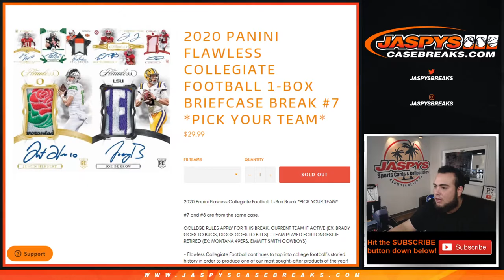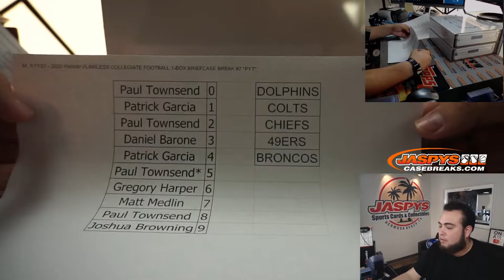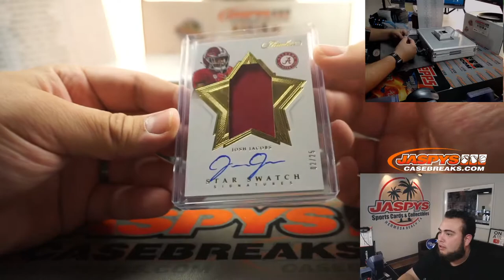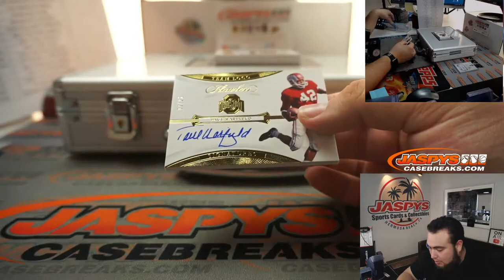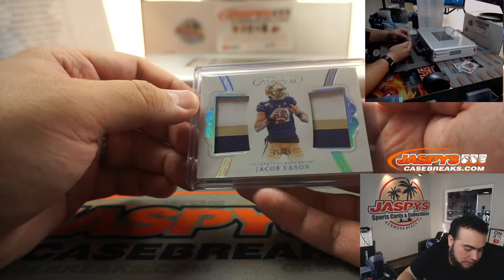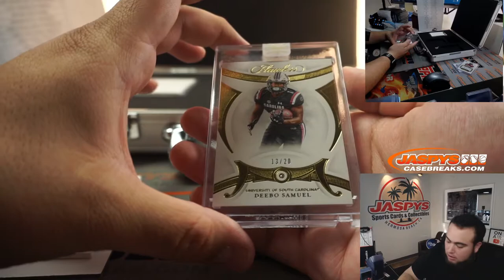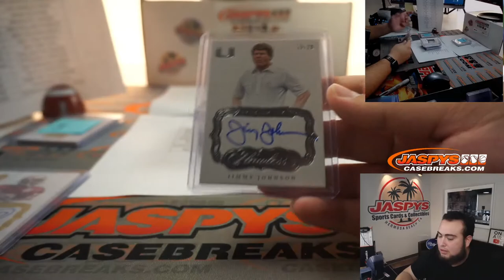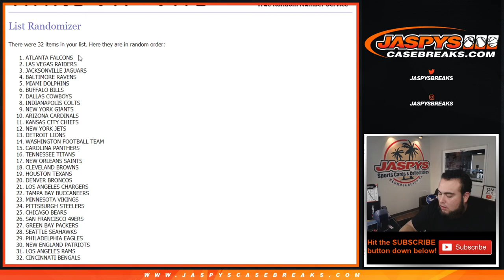M. 1/11/21 - 2020 PANINI FLAWLESS COLLEGIATE FOOTBALL 1-BOX BRIEFCASE BREAK #7 *PYT*